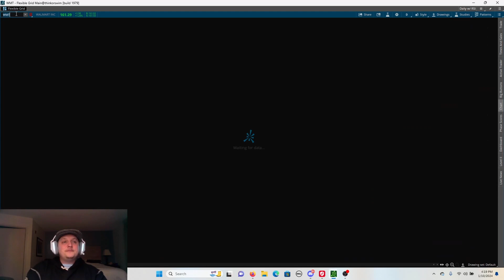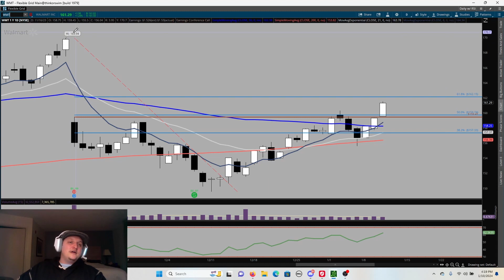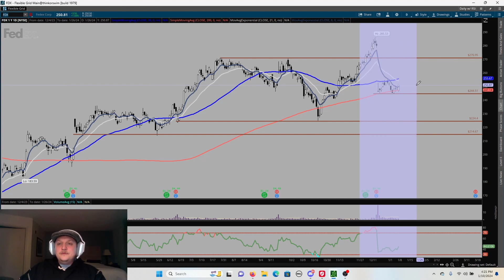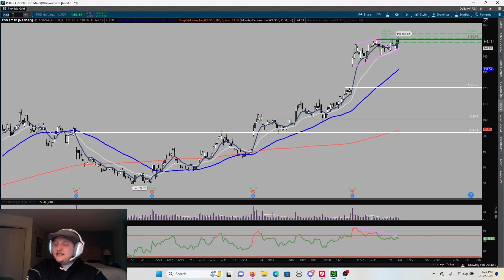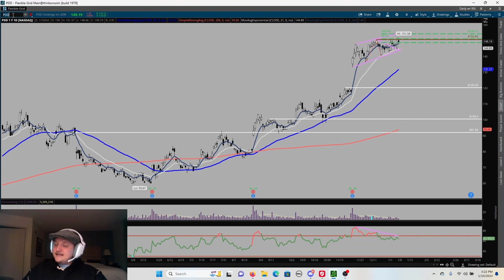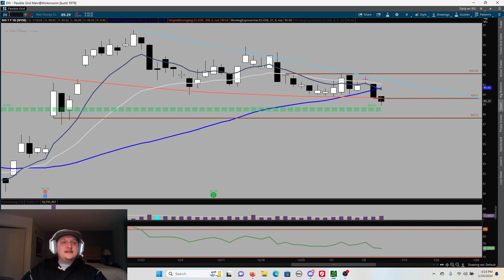The Daily Squeeze 01 10 2024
bitcoin ETFs finally gets approved by the SEC. Tech stocks continue to push as META and GOOGL make fresh 52 week highs! MSFT scores big us some nice wins. It's the daily squeeze!